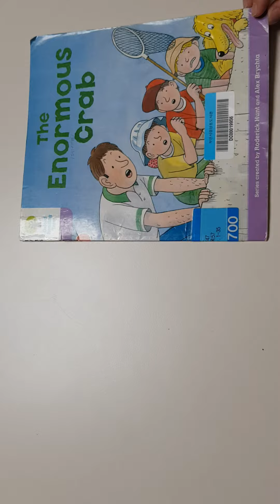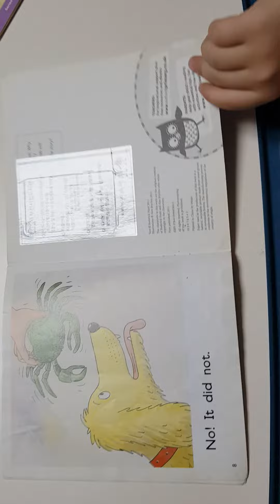The enormous crab. Oxford Reading Tree stage1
한번더연습